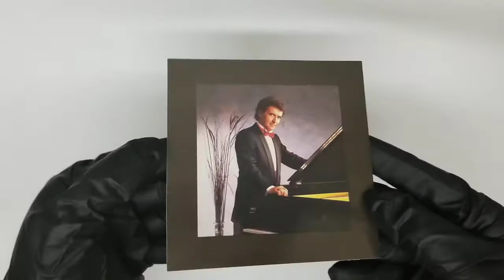Hollywood Hits (Hollywood Hits Orchestra featuring Billy Andrusco) COVER CD Artwork HD UNBOXING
Hollywood Hits (Hollywood Hits Orchestra featuring Billy Andrusco) UNBOXING COVER Pochette Artwork 4K HD UNBOXING DVD CD lyrics Booklet Livret